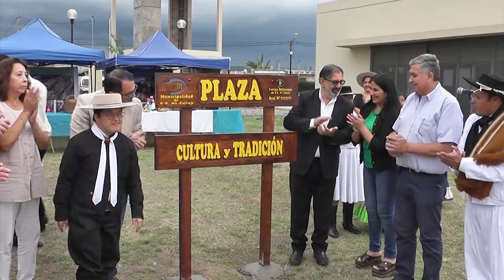“CULTURA Y TRADICIÓN” A UNA PLAZA DE LAS 150 HECTÁREAS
Ediles capitalinos, junto al Intendente Raúl Jorge, participaron del acto de imposición de nombre “Cultura y Tradición”, a una plaza ubicada en las 150 hectáreas del barrio Alto Comedero.